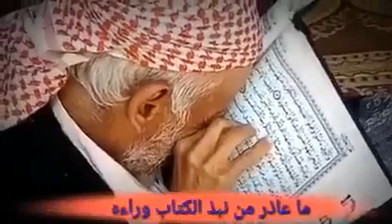اغنم شبابك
‏فيديو من وقف لوالدي رحمهم الله